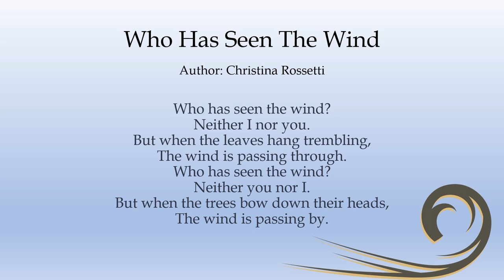Who Has Seen The Wind by Christina Rossetti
In this video you will hear the poem read, “Who Has Seen the Wind” by Christina Rossetti. Hearing and memorizing poetry is a great way to increase a child’s vocabulary.